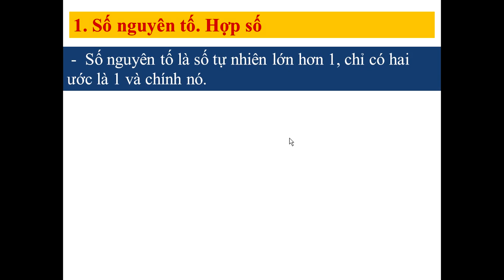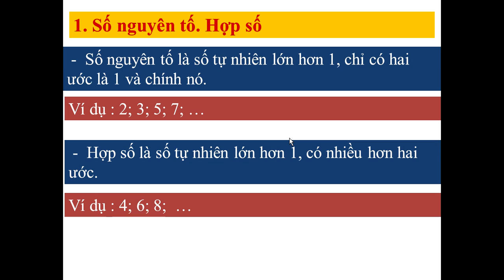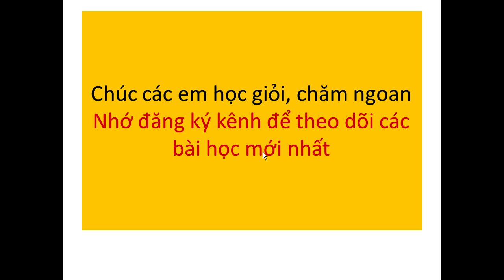Toán 6 - Số nguyên tố. Hợp số. Bảng số nguyên tố - Thay Trường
Cảm ơn các em đã theo dõi bài học